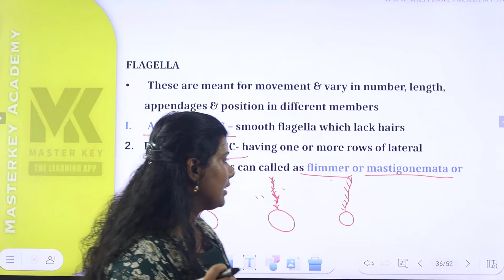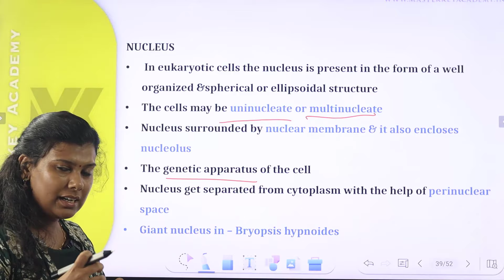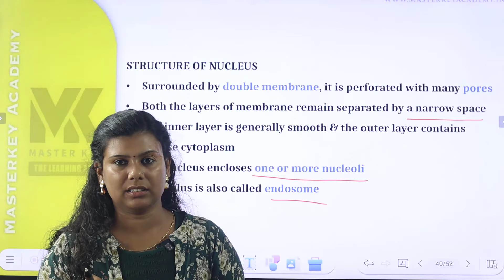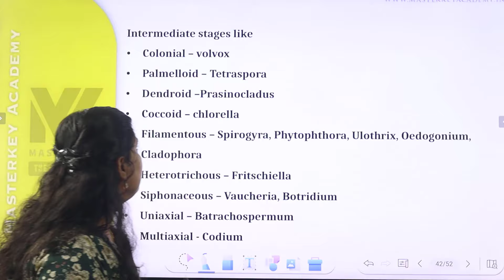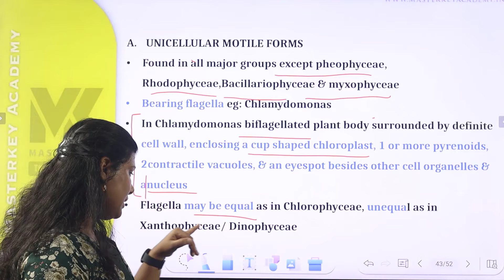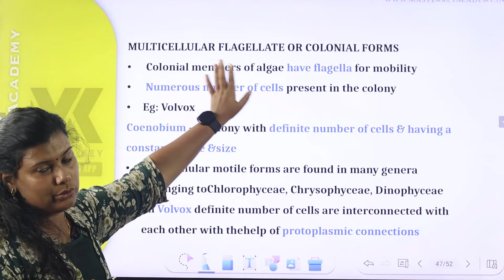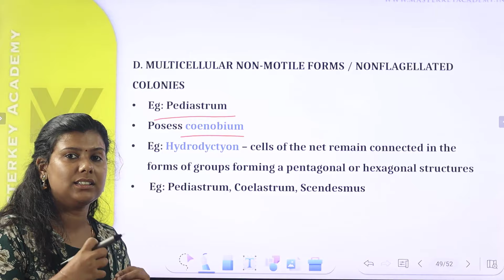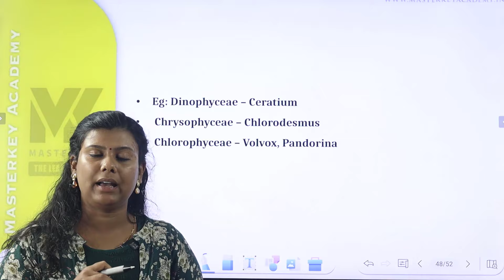SCIENTIFIC FORENSIC OFFICER BIOLOGY || IMPORTANT FEATURES OF ALGAE PART 5 || ADMISSION CONTINUES